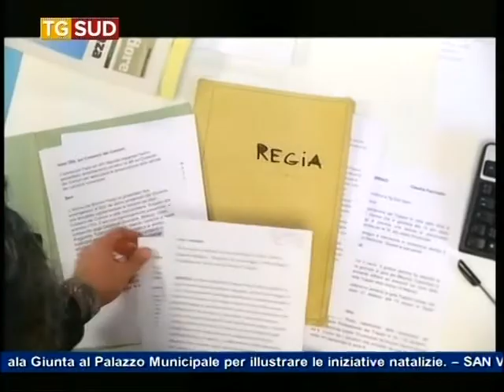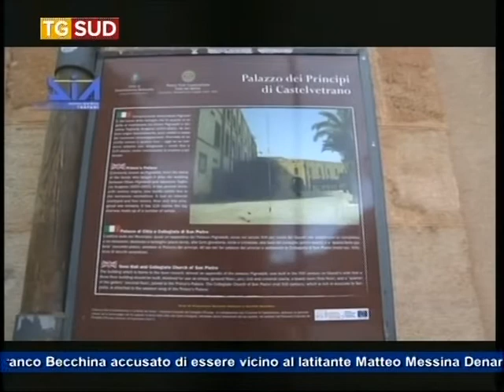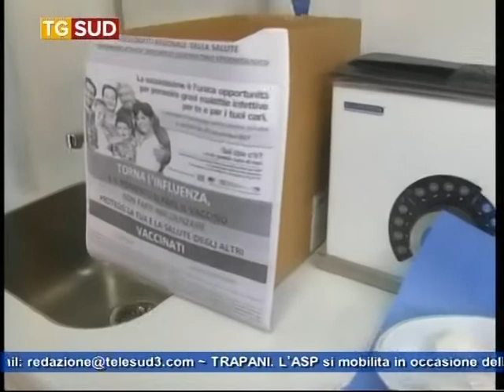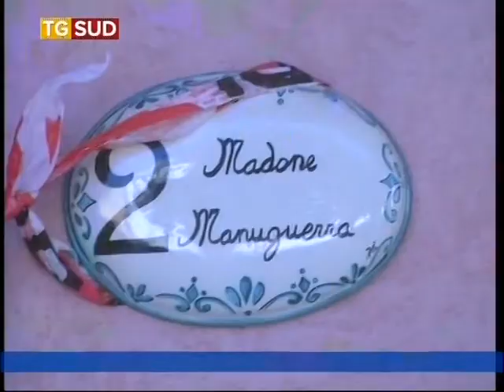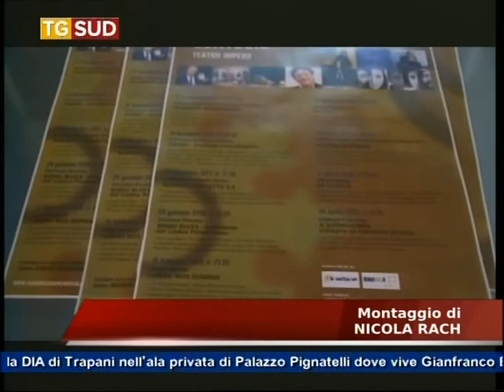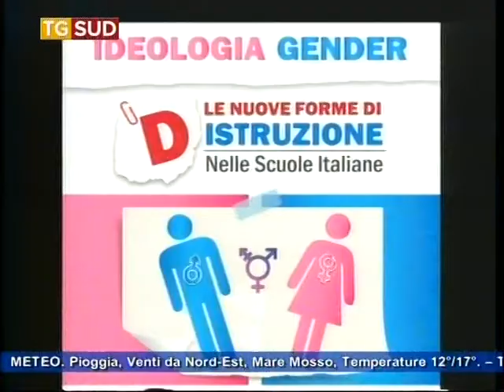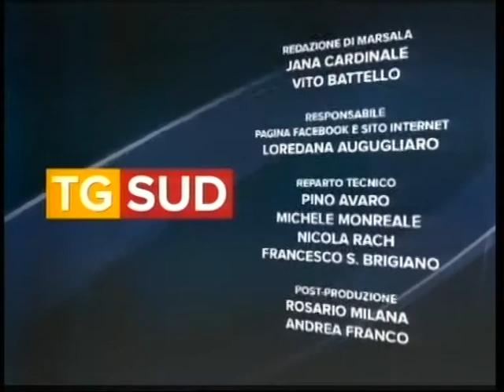TG SUD 17 11 2017